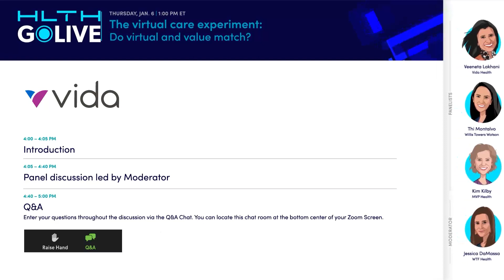GoLIVE Webinar: The virtual care experiment: Do virtual and value match?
The events of the last two years accelerated virtual care adoption rates faster than anyone ever expected. Join industry experts as they discuss whether virtual care can support a value-based delivery model.